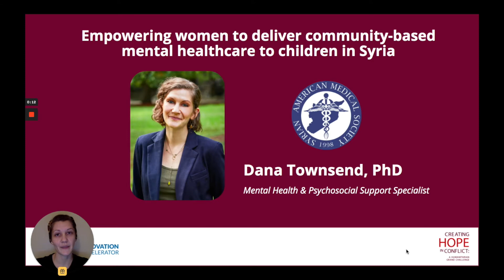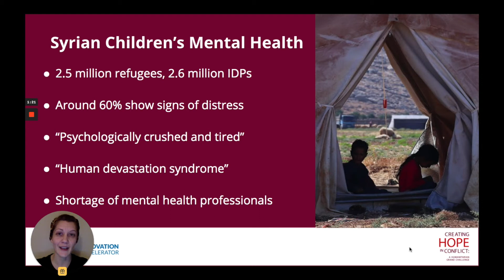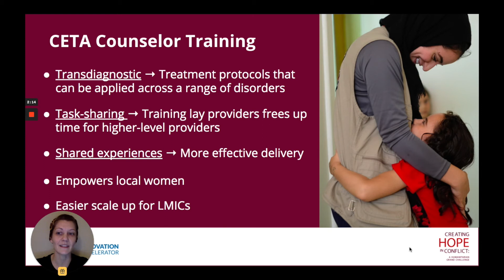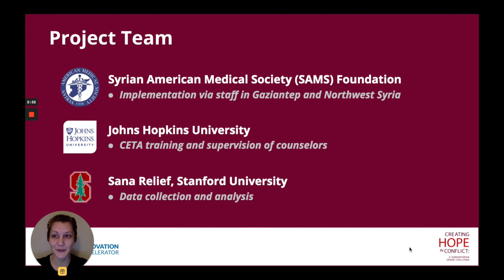Syrian American Medical Society | Humanitarian Grand Challenge Pitch Event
The Syrian American Medical Society (SAMS) proposes leveraging community-based resources by training and supervising Syrian women to deliver essential and much needed mental healthcare to increase access to care amongst vulnerable children.

This innovation leverages existing community resources and ensures better access to care for this underserved and vulnerable group, so that children in Syria will gain access to mental health care and experience a reduction in their symptoms; communities across Syria will receive treatment that can be individualized to their needs; and women from the community who will be counsellors will gain technical skills, financial security and become empowered to play an active role in directly alleviating the mental health symptoms of members of their community.